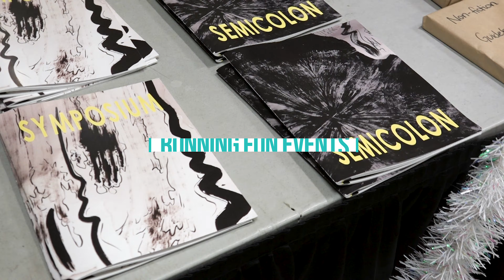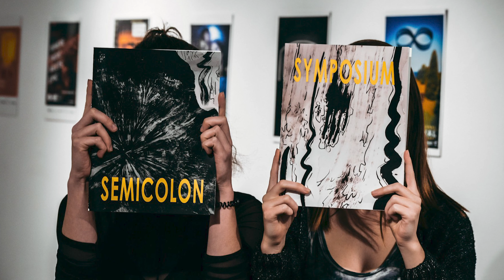Year in Review 2019-2020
Thank you for the wonderful year, everyone!